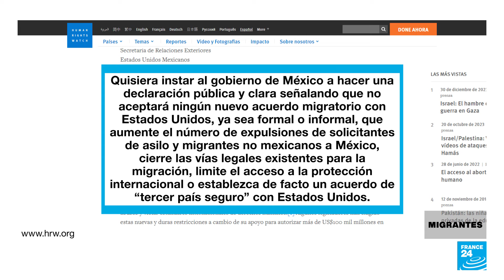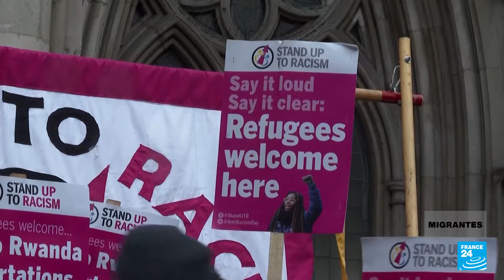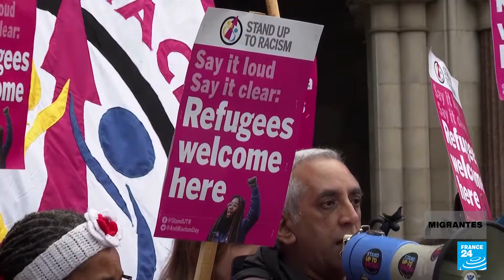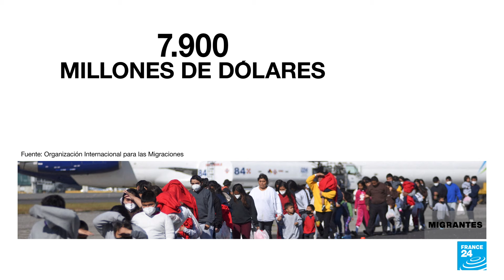Un tercer país, ¿seguro para los solicitantes de asilo?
Los gobiernos receptores de solicitantes de protección, como EE. UU. y Reino Unido, buscan aliviar la presión en sus fronteras colaborando con terceros países: México refuerza medidas desde 2023 para contener llegadas al norte, mientras que Reino Unido planea enviar solicitantes de asilo a Ruanda, desafiando preocupaciones sobre seguridad y oposición internacional. El primer ministro británico, Rishi Sunak, defiende el plan incluso contra posibles acciones de los tribunales internacionales.